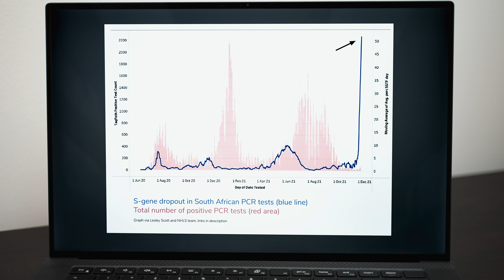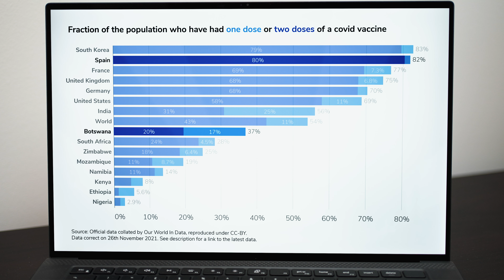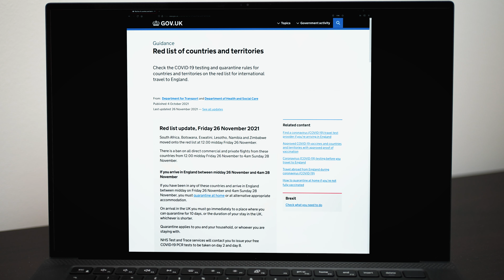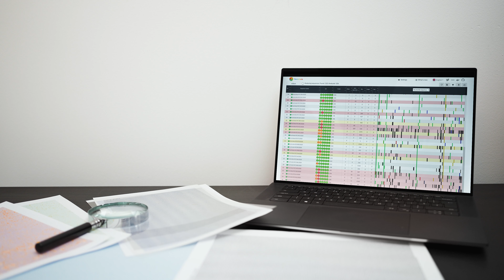Coronavirus: how bad is the new Omicron variant?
A new variant of coronavirus has been identified and named Omicron. The question is: should we be worried?

This video is a low-down on what we know about the Omicron variant, and should have a slightly longer shelf-life because it’s also a guide to understanding what questions to ask when the _next_ new variant is discovered. I may have missed the mark slightly with guessing what Greek letter they’d use, but I hope the rest of it will stand the test of time… :)

# Video chapters

00:00 The new (not Nu) variant
01:47 Identifying variants
03:55 Understanding variants
08:12 Stopping variants

Heavily mutated Omicron variant puts scientists on alert from Nature News
My Twitter thread about Omicron, which is mainly a collection of other informative threads
The variant was first flagged up online on GitHub! In spite of the awful circumstances, it’s really cool that this science is being done so openly
Thread about the worrying mutations in the spike protein from Jeffrey Barrett
Vaccine statistics via the excellent Our World in Data.

# And finally…

Read my book, Ageless: The new science of getting older without getting old